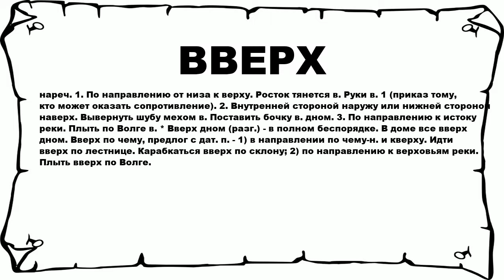ВВЕРХ - что это такое? значение и описание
Хочешь знать что значит ВВЕРХ? тогда слушай до конца.

 нареч. 1. По направлению от низа к верху. Росток тянется в. Руки в. 1 (приказ тому, кто может оказать сопротивление). 2. Внутренней стороной наружу или нижней стороной наверх. Вывернуть шубу мехом в. Поставить бочку в. дном. 3. По направлению к истоку реки. Плыть по Волге в. * Вверх дном (разг.) - в полном беспорядке. В доме все вверх дном. Вверх по чему, предлог с дат. п. - 1) в направлении по чему-н. и кверху. Идти вверх по лестнице. Карабкаться вверх по склону; 2) по направлению к верховьям реки. Плыть вверх по Волге.